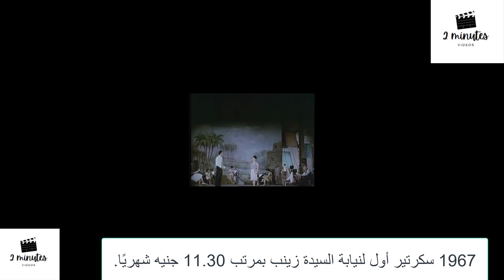رحلة الجنية والدولار فى المائة سنة الاخيرة فى السينما المصرية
رحلة الجنية والدولار فى المائة سنة الاخيرة فى السينما المصرية الدولار الجنية المصرى